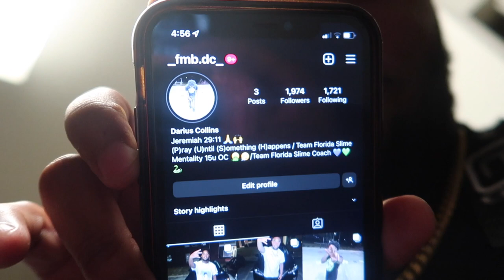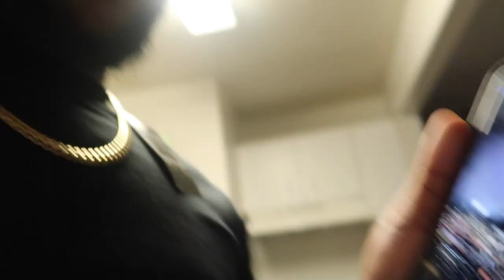HBCU VLOG: TUSKEGEE UNIVERSITY HOMECOMING 2022 | Tailgating, Concerts, Parties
How old are you :  20
 Where do you live : Georgia
 What do you record with : Cannon G7x
What do you use to edit : IMovie and my thumbnails I use Canva
Classification/ Major: Junior Elementary Education major